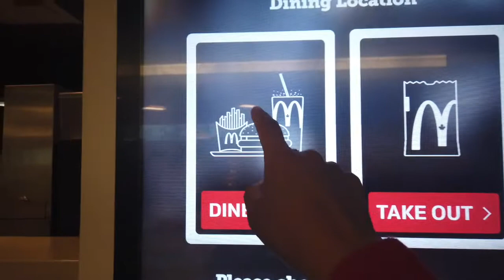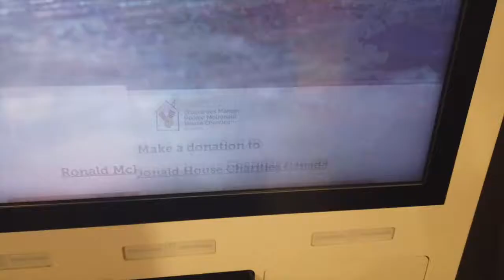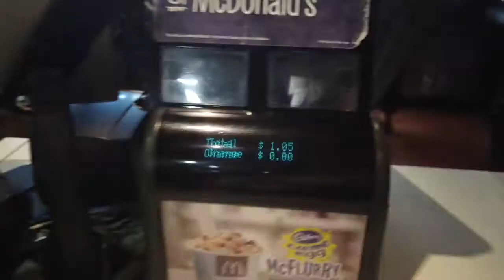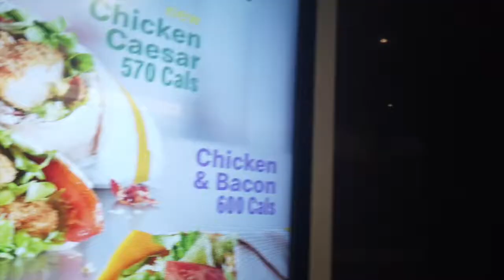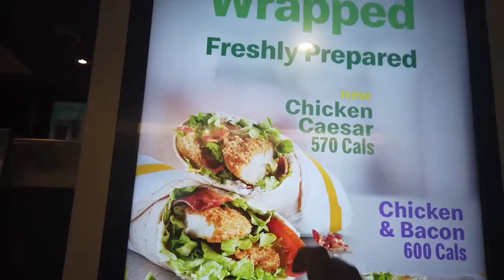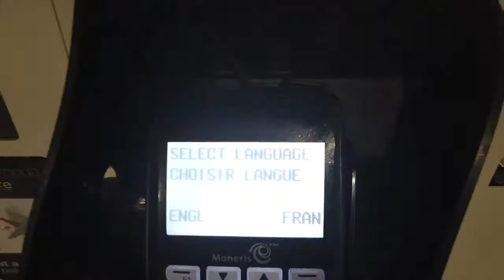日本とは注文方法が違う？？バンクーバーでビックマックセットを食べてみた♪＃23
バンクーバーに来てまでマクドナルドにやってきました♪
その理由はアメリカやカナダは注文でタッチパネルを導入しているのですが自分自身始めてやった時少しわかりづらかったので私以外にもわかりにくいって思う人いると思って注文方法のシェアしています！

あとは最後にずっとやってみたかった〇〇の追加映像が入っています♪